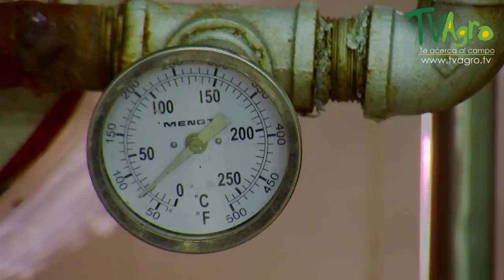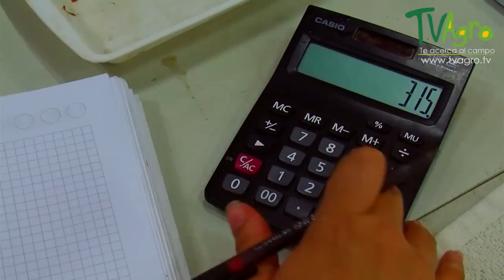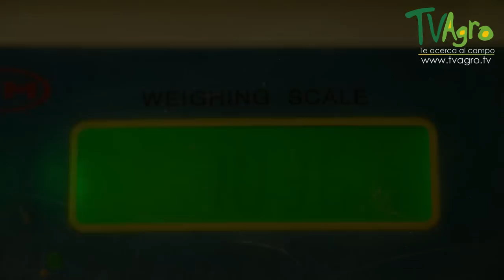Características de una Finca de Cultivos Asociados - TvAgro por Juan Gonzalo Angel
Programa:  TRES GENERACIONES IMPULSADAS POR UN SUEÑO
Los cultivos asociados consisten en la utilización simultánea del terreno con dos o más especies vegetales de interés agronómico, con el objetivo de que se beneficien entre sí. A esta relación se le da el nombre de simbiosis.

Los beneficios están representados en la mejora en absorción de nutrientes, aumento de productividad, ayuda en el control de plagas y enfermedades, sombrío de una especie a otra, soporte, etc.

Existe también un efecto biológico entre diferentes especies que se llama alelopatía, la cual consiste en la producción de compuestos bioquímicos por una especie que influyen positiva o negativamente en otra u otras especies.

Estos compuestos químicos pueden ser atrayentes, repelentes, inhibidores, reguladores o estimulantes. Aprovechando estas características, e la agricultura se puede hacer uso de estas propiedades para beneficiar los cultivos de una manera ecológica y sostenible y con la ventaja de ser biodegradables.

La idea de usar más de una especie en un terreno (policultivo) es la de simular hasta donde sea posible las condiciones en que la naturaleza nos ofrece la producción vegetal opuesta al monocultivo.

Existen las plantas acompañantes, las cuales como su nombre lo indica “acompañan” al cultivo creando un beneficio mutuo. Por ejemplo, la siembra de maíz con fríjol de enredadera muy tradicional en Colombia, consiste en que el maíz le brinda soporte al fríjol y este a su vez le brinda el beneficio de la absorción de nitrógeno atmosférico y su conversión en nitrógeno disponible para las plantas a través de unas bacterias llamadas rizobios, presentes en las raíces de las leguminosas.

También se pueden sembrar plantas repelentes a insectos plaga, las cuales los mantienen alejados del cultivo principal. Se pueden sembrar intercaladamente o en los bordes de los lotes.